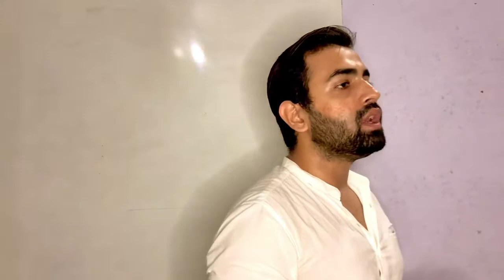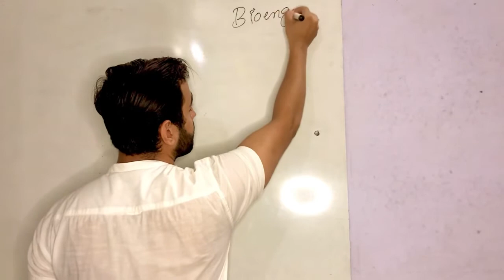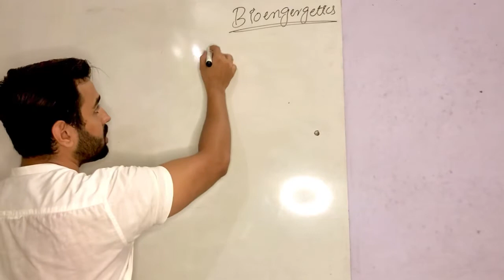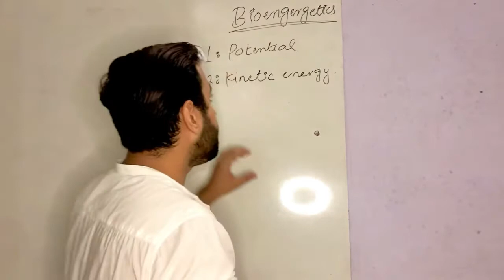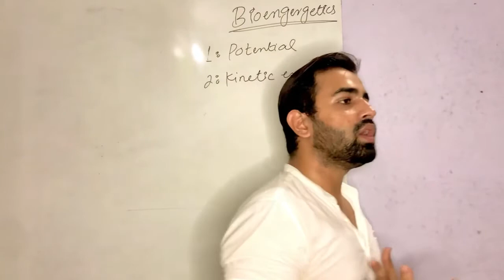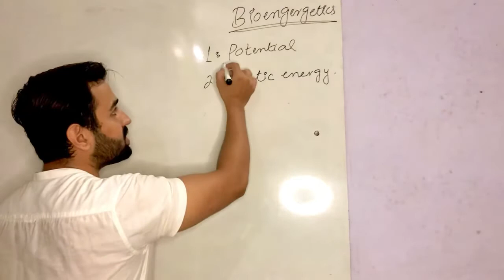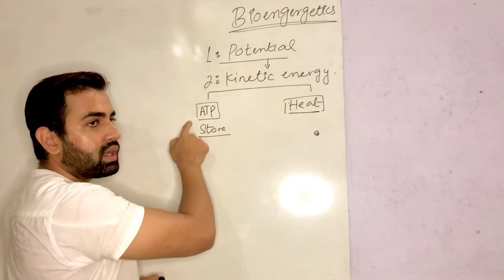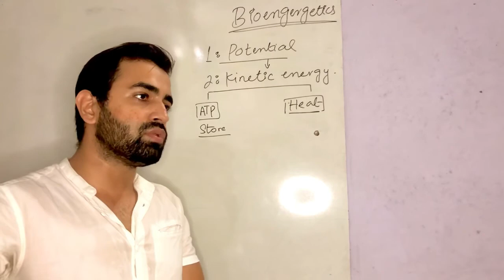Bio energetics class 9 complete introduction lecture 1